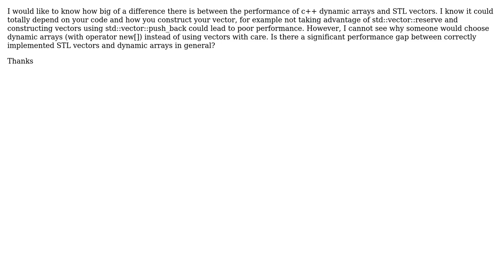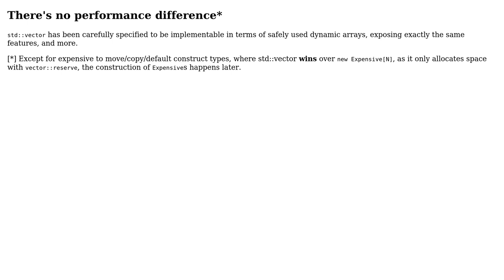Performance of STL vector vs dynamic arrays (2 Solutions!!)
Performance of STL vector vs dynamic arrays

With thanks & praise to God, and with thanks to the many people who have made this project possible! | Content (except music & images) licensed under CC BY-SA | Music | Images & others | With thanks to user Ryan. user Malcolm McLean user Caleth and the Stack Exchange Network Trademarks are property of their respective owners. You are responsible for your own actions.